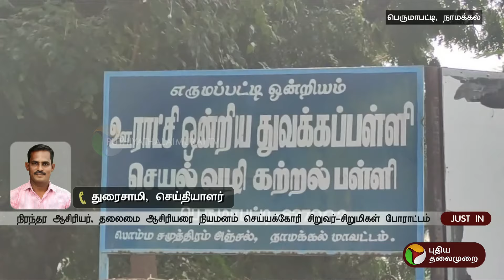ஊராட்சி ஒன்றிய தொடக்கப் பள்ளி மாணவ-மாணவிகள் வகுப்பு புறக்கணிப்பு போராட்டம் | namakkal